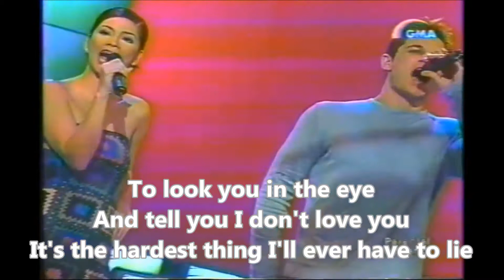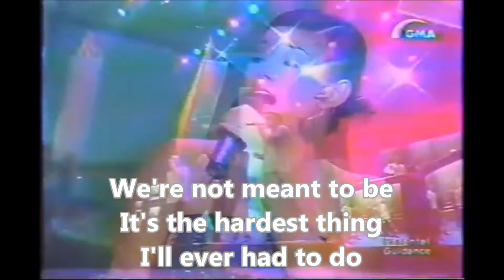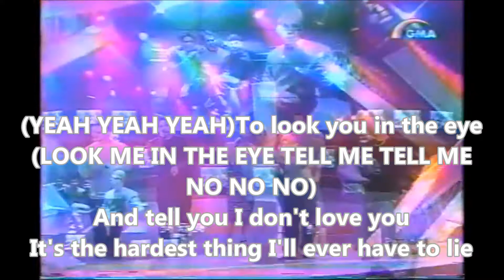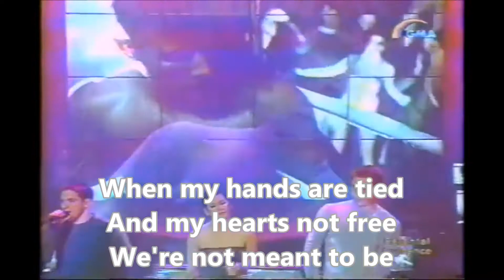THE HARDEST THING (KARAOKE) - REGINE VELASQUEZ AND 98 DEGREES